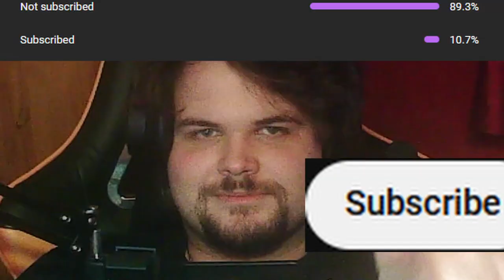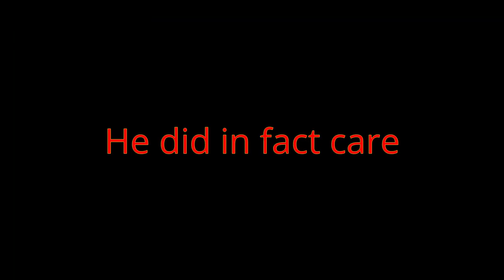My Signature Team Made This Pure Fiction Too Easy | Honkai: Star Rail Pure Fiction 12 Star Clear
DoT is too easy in this game I LOVE IT.